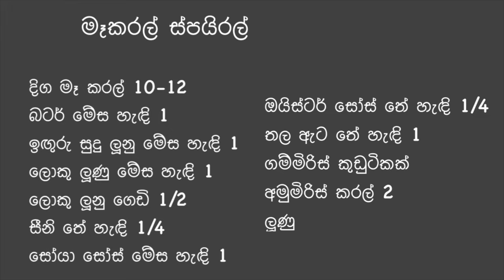මෑ කරල් ස්පයිරල් | Long Beans Spiral | Long Beans Recipe | Long Beans Recipes | Makaral recipe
මෑ කරල් ස්පයිරල්, Long Beans Spiral, Long Beans Recipe, Long Beans Recipes, Makaral recipe, makaral recipes, Long beans, makaral